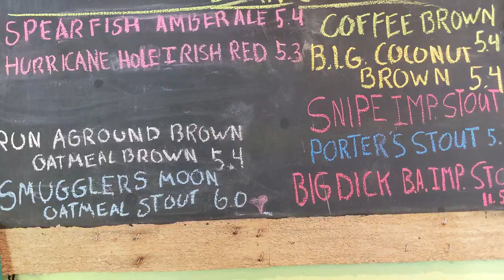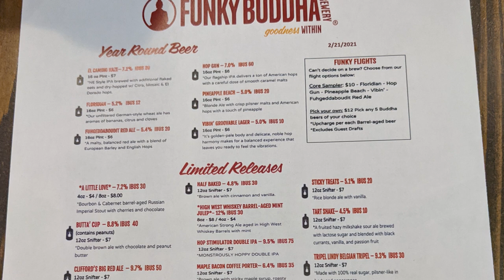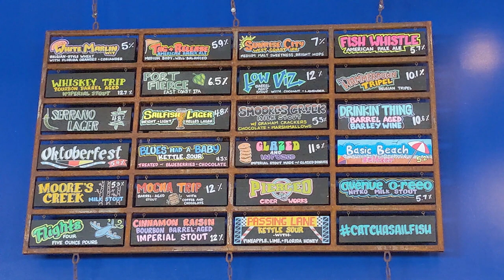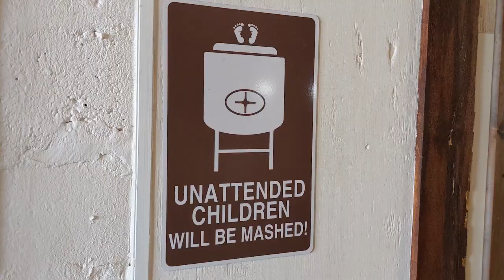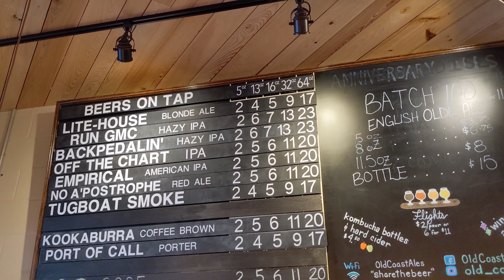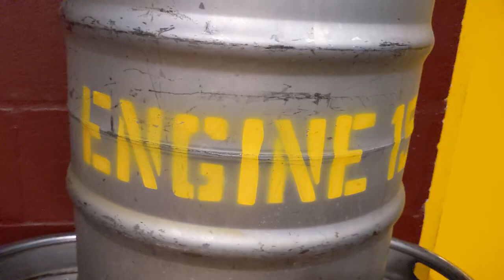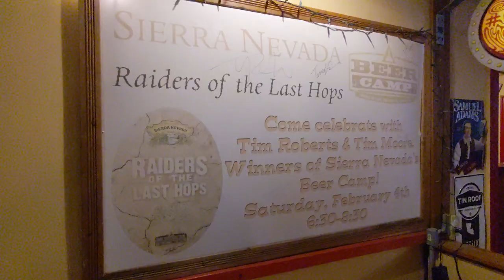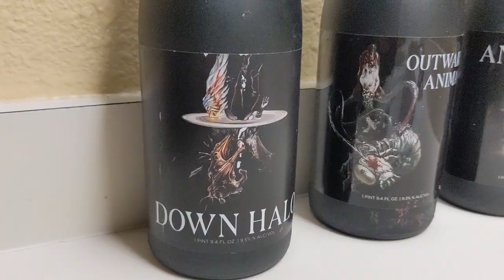I drank at 75 different Florida breweries in early 2021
I was thirsty. In between the Florida breweries, I walked, hitchhiked, camped, met up with friends, and made plenty of new friends.

The 75 breweries spanned from Orlando to Tampa, Saint Petersburg, Sarasota, the Florida Keys, Miami, Fort Lauderdale and all the way up the east coast to Jacksonville, then finally over to Pensacola.

Breweries, in order I visited them:
1) The Bear and Peacock Brewery (Winter Park)
2) Brew Theory (Orlando)
3) Angry Chair Brewing (Tampa)
4) Southern Brewing & Winery (Tampa)
5) 7venth Sun Brewery
6) Rapp Brewing (Saint Petersburg)
7) Overflow Brewing (Saint Petersburg)
8) Bayboro Brewing (Saint Petersburg)
9) Green Bench Brewing (Saint Petersburg)
10) Mastry's Brewing (Saint Petersburg)
11) Pinellas Ale Works Brewery (Saint Petersburg)
12) 3 Daughters Brewing (Saint Petersburg)
13) Flying Boat Brewing (Saint Petersburg)
14) Big Top Brewing (Sarasota)
15) Calusa Brewing (Sarasota)
16) Brew Life Brewing (Sarasota)
17) Ellipsis Brewing (Orlando)
18) Unseen Creatures Brewing (Miami)
19) Lincoln's Beard Brewing (Miami)
20) Islamorada Brewery and Distillery (Islamorada)
21) Florida Keys Brewing (Islamorada)
22) The Waterfront Brewery (Key West)
23) First Flight Island Restaurant and Brewery (Key West)
24) Funky Buddha (Fort Lauderdale)
25) Barrel of Monks Brewing (Boca Raton)
26) NOBO Brewing (Boynton Beach)
27) Due South Brewing (Boynton Beach)
28) Copperpoint Brewing (Boynton Beach)
29) Mathews Brewing (Lake Worth)
30) Dixie Grill and Brewery (West Palm Beach)
31) Civil Society (West Palm Beach)
32) Steam Horse Brewing (West Palm Beach)
33) Accomplice Brewery and Ciderworks (West Palm Beach)
34) Skunkworts Brewing (West Palm Beach)
35) American Craft Aleworks (West Palm Beach)
36) The Brewhouse Gallery / Kelsey City Brewing (Lake Park)
37) Coastal Karma Brewing (Lake Park)
38) Twisted Trunk Brewing (Palm Beach Gardens)
39) Civil Society Brewing (Jupiter)
40) Taquesta Brewing (Jupiter)
41) Ocean Republic (Stuart)
42) Side Door Brewing (Port Saint Lucie)
43) Sailfish Brewing (Fort Pierce)
44) Pierced Ciderworks (Fort Pierce)
45) American Icon Brewery (Vero Beach)
46) Walking Tree Brewery (Vero Beach)
47) Mash Monkeys Brewing (Sebastian)
48) Pareidolia Brewing (Sebastian)
49) Hell n' Blazes Brewing (Melbourne)
50) Intracoastal Brewing (Melbourne)
51) Charlie and Jake's Brewery Grille (Melbourne)
52) Dirty Oar Beer Company (Cocoa)
53) Bugnutty Brewing (Cocoa)
54) Playalinda Brewing - Brix Project (Titusville)
55) Playalinda Brewing - Hardware Store (Titusville)
56) Half Wall Brewery (New Smyrna Beach)
57) New Smyrna Beach Brewing (New Smyrna Beach)
58) Tomoka Brewing (Port Orange)
59) World's Most Famous Brewery (Daytona)
60) Old Coast Ales (Saint Augustine)
61) Dog Rose Brewing (Saint Augustine)
62) Ancient City Brewing (Saint Augustine)
63) Pinglehead Brewing (Jacksonville)
64) Engine 15 Brewing (Jacksonville Beach)
65) Southern Swells Brewing (Jacksonville Beach)
66) King Maker Brewing (Jacksonville)
67) Bold City Brewery (Jacksonville)
68) A Little Madness Brewing (Pensacola)
69) Goat Lips Chew and Brew House (Pensacola)
70) Coastal County (Pensacola)
71) Odd Colony Brewing (Pensacola)
72) Perfect Plain Brewing (Pensacola)
73) The 5 Barrel (Pensacola)
74) Big Top Brewing (Pensacola)
75) Emerald Republic (Pensacola)

In the first season, each episode of the Hopping travel docuseries follows Kenny Flannery hitchhiking through the western United States to get in-depth looks at some of the best breweries he can find. Over the past decade, Kenny has been living out of his backpack while his friend Nick was in NYC working in the film industry. Now, they've joined forces to travel, drink amazing beer, and document the whole journey.

Call it a beer show, call it a travel show. Either way, we're Hopping.
Kenny Flannery is the author of "A Six-Pack of Hitchhiking Stories," available as a paperback, eBook, and audiobook